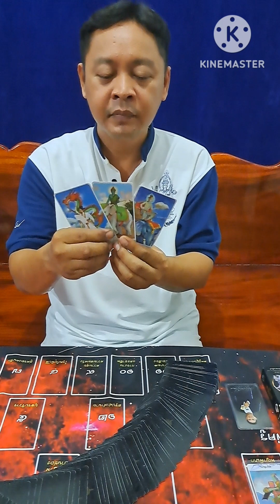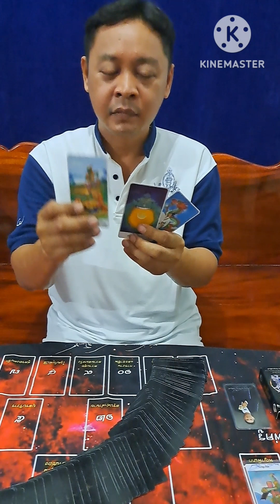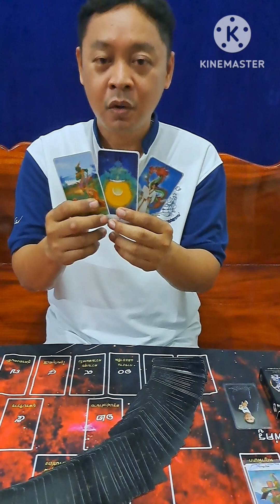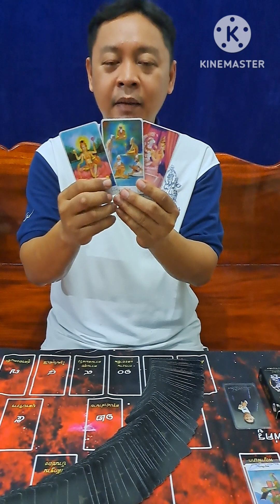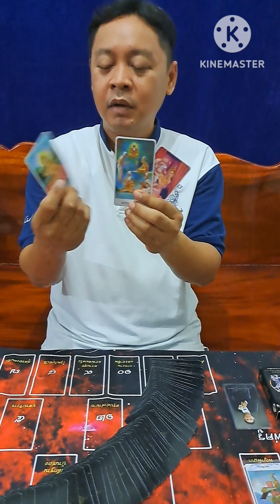ดูดวง คนเกิดวันจันทร์ วันนี้ ถึงวันที่ 20 เมษายน2566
ดูดวง คนเกิดวันจันทร์